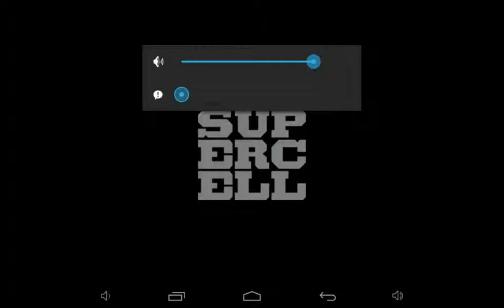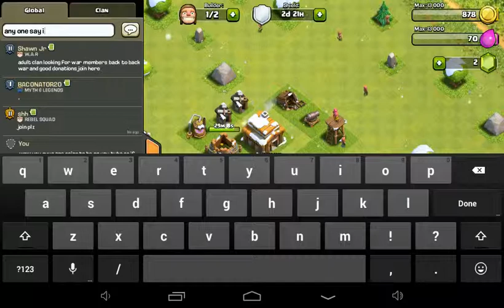Clash of clans tristin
Others base on YouTube